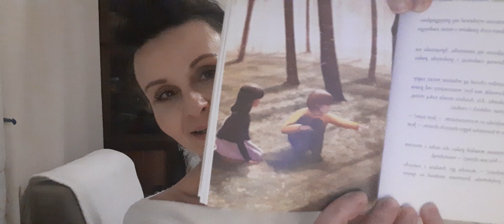Dziewczynka z parku 5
Andzia i Jeremiasz spotkają kowalika...